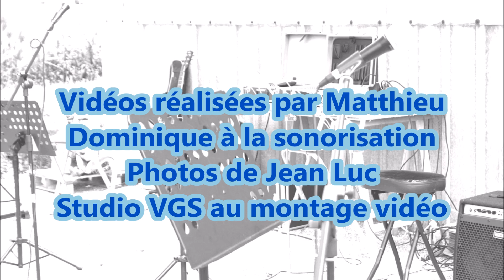FESTIVAL avril 2024 SOLDAT ROSE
représentation SOLDAT ROSE des musiciens du Violaines Guitare song